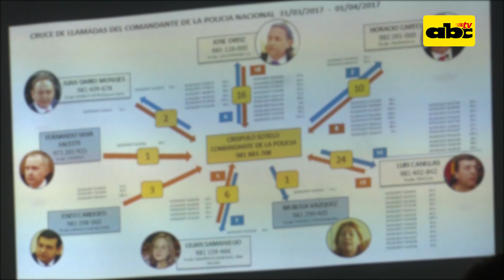“Una llamada telefónica no prueba absolutamente nada"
El precandidato a presidente por Honor Colorado, Santiago Peña, aseguró que una llamada no prueba nada. Fue ante la consulta sobre el cruce de comunicación entre el comandante de la Policía y el entorno del presidente Cartes.